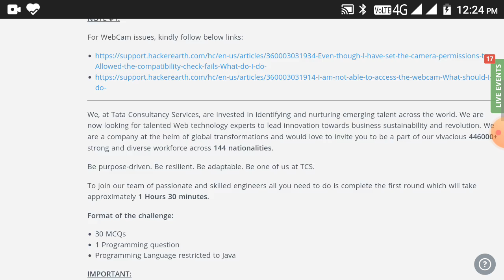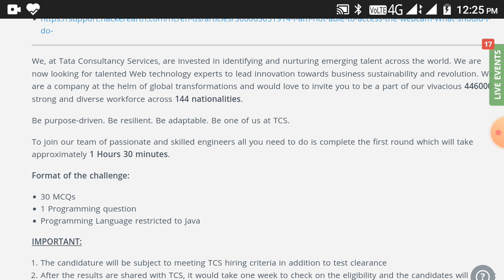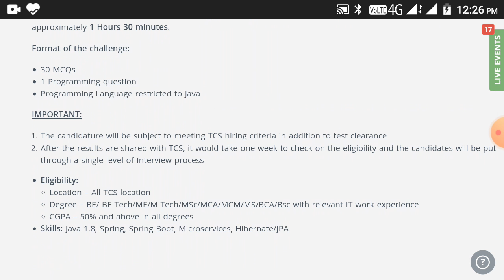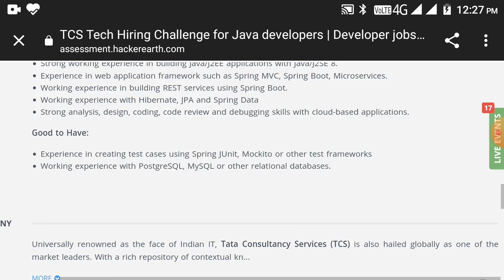TCS TECH HIRING CHALLENGE 2020 | JAVA DEVELOPER | CTC-5LPA |B.E, BTECH, M.E, MCA ELIGIBLE APPLY NOW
We, at Tata Consultancy Services, are invested in identifying and nurturing emerging talent across the world.

We are now looking for talented Web technology experts to lead innovation towards business sustainability and revolution. We are a company at the helm of global transformations and would love to invite you to be a part of our vivacious 446000+ strong and diverse workforce across 144 nationalities.

Be purpose-driven. Be resilient. Be adaptable. Be one of us at TCS.

To join our team of passionate and skilled engineers all you need to do is complete the first round which will take approximately 1 Hours 30 minutes.

Format of the challenge:

30 MCQs

1 Programming question

Programming Language restricted to Java

IMPORTANT:

The candidature will be subject to meeting TCS hiring criteria in addition to test clearance

After the results are shared with TCS, it would take one week to check on the eligibility and the candidates will be put through a single level of Interview process

Eligibility:

Location – All TCS location

Degree – BE/ BE Tech/ME/M Tech/MSc/MCA/MCM/MS/BCA/Bsc with relevant IT work experience

CGPA – 50% and above in all degrees

Skills: Java 1.8, Spring, Spring Boot, Microservices, Hibernate/JPA

OPEN POSITION

Java Microservices Developer

Experience:3-9 yearsCTC:As per Industry StandardsJob Location:PAN IndiaOpenings:150

Required Technical Skill Set: Java 1.8, Spring, Spring Boot, Microservices, Hibernate/JPA

Must Have:

Strong working experience in building Java/J2EE applications with Java/J2SE 8.

Experience in web application framework such as Spring MVC, Spring Boot, Microservices.

Working experience in building REST services using Spring Boot.

Working experience with Hibernate, JPA and Spring Data

Strong analysis, design, coding, code review and debugging skills with cloud-based applications.

Good to Have:

Experience in creating test cases using Spring JUnit, Mockito or other test frameworks

Working experience with PostgreSQL, MySQL or other relational databases.

ABOUT COMPANY

Universally renowned as the face of Indian IT, Tata Consultancy Services (TCS) is also hailed globally as one of the market leaders. With a rich repository of contextual kn...

Apply link :-